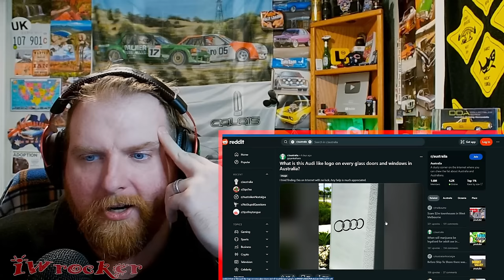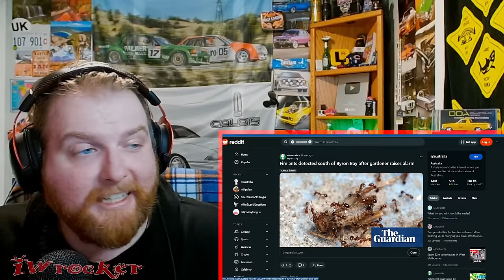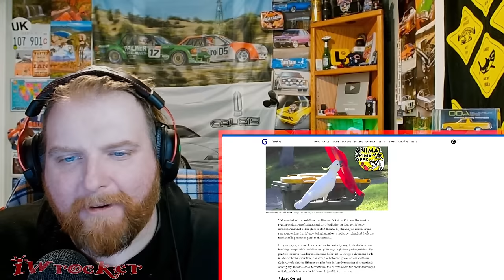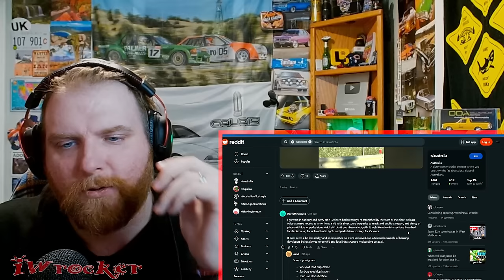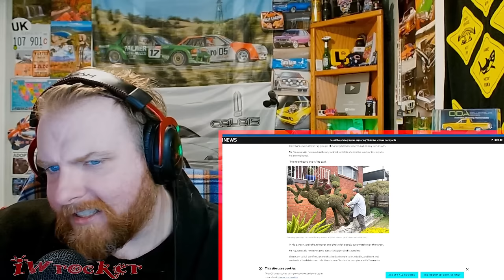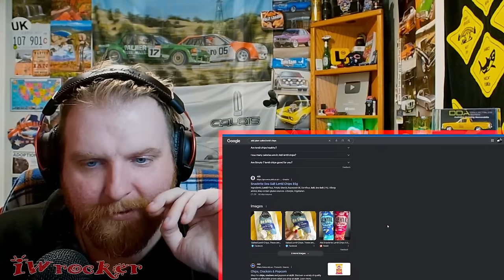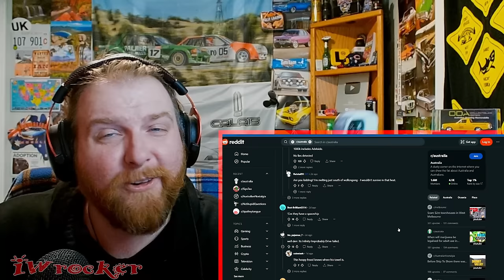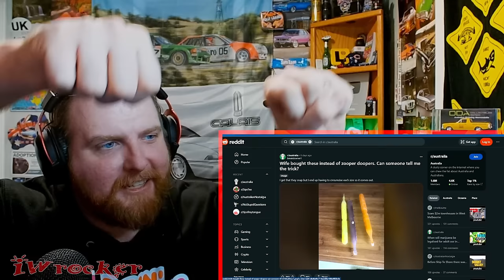There's Nothing Like Aussie Honesty 🤣🤣